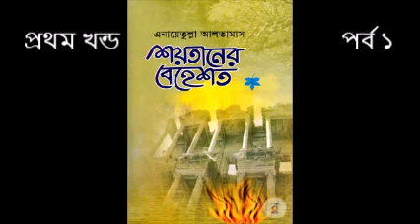শয়তানের বেহেশত | প্রথম খন্ড​​ | পর্ব ১ | এনায়েতুল্লাহ আল্তামাশ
Author: Inayetullah Altamash
Translated by: Mujahid Hussain Yasin
Narrator: Afria Sadia